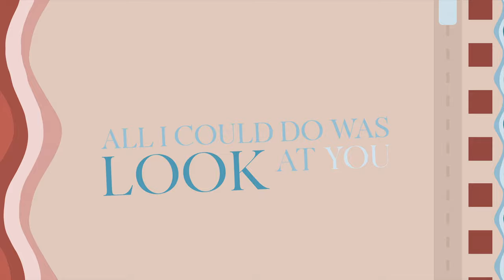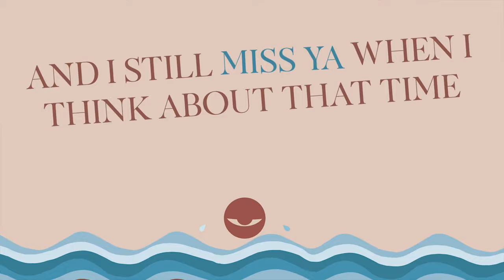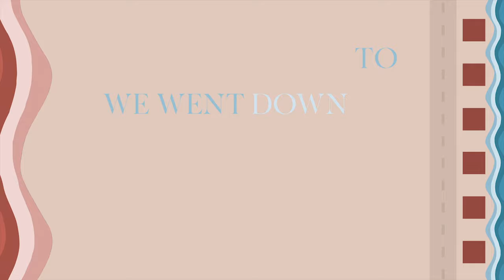Virginia To Vegas, NOTD - Malibu (Lyric Video)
Music video by Virginia To Vegas, NOTD performing Malibu (Lyric Video).